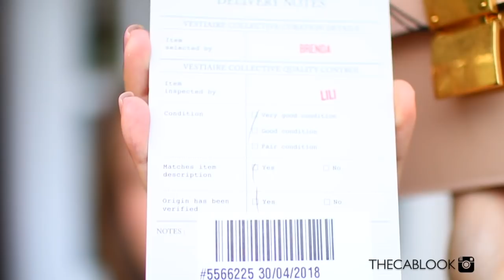МОЯ НОВАЯ СУМКА CELINE | ЛУЧШАЯ ЛЮКСОВАЯ СУМКА | ГДЕ КУПИТЬ КАК НОСИТЬ | DARYA KAMALOVA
В этом я расскажу вам какая сумка ЛУЧШАЯ ЛЮКСОВАЯ СУМКА и про мою новую сумку CELINE! А так же где купить ее дешевле и как и с чем носить!  ССЫЛКИ НИЖЕ!!!

МОЯ НОВАЯ СУМКА CELINE | ГДЕ КУПИТЬ КАК НОСИТЬ | ЛУЧШАЯ ЛЮКСОВАЯ СУМКА | DARYA KAMALOVA

►►►►► НА МНЕ ◄◄◄◄◄

с цветами

БРАСЛЕТ DODO

►►►►► ГДЕ КУПИТЬ СУМКУ CELINE ◄◄◄◄◄

►►►►► В ВИДЕО УПОМИНАЛОСЬ ◄◄◄◄◄